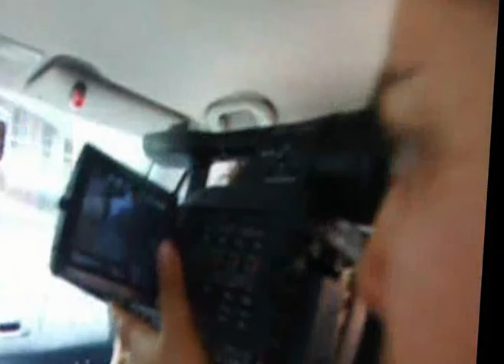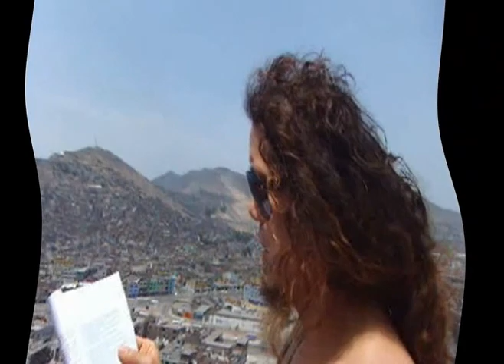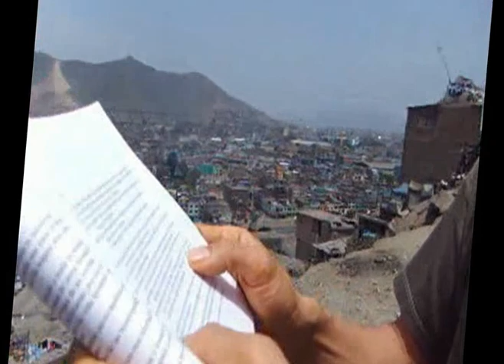RODOLFO YBARRA EN EL CERRO EL PINO CON LA GENTE DE POETAS DEL ASFALTO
EN ESTE VIDEO EL KOMANDANTE RODOLFO YBARRA PINTO SE DIRIGUE A LAS HUESTES PROLETARIAS DEL CERRO EL PINO Y LANZA SU ALOCUCION CON UN POEMA DE SU LIBRO SINFONIA DEL KAOS,ADEMAS SE VE A RICHI LAKRA EN UNA NOTA CON SU FAMILIA ,ESTAN MARINA LOUISE VEGA YLLACONZA ,HIJA MAYOR DE RICHI,BARFLY ELIZABETH SU SEGUNDA HIJA ,ASIMISMO SE APRECIA A FELIPE EL COMPAÑERO DE MARINA ,Y AL FINAL GLORIA ,COMA DE RICHI LAKRA Y TAMBIEN MILENA LUANA ,NIETA DE RICHI ,E HIJA DE MARINA.